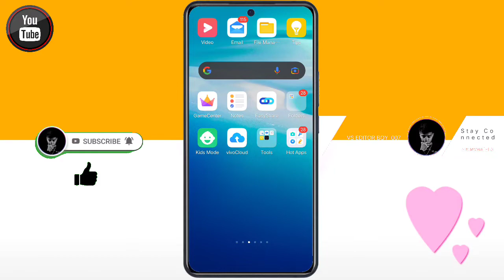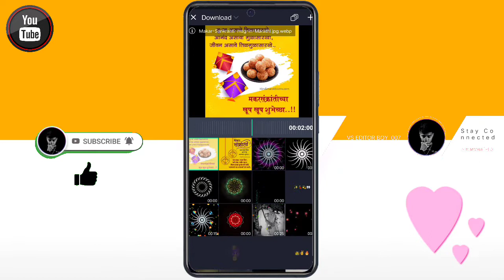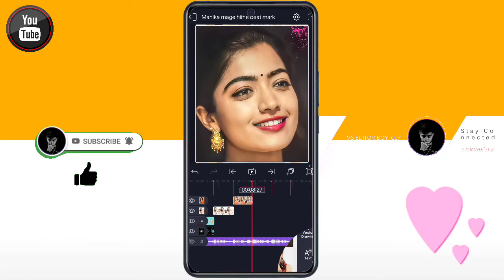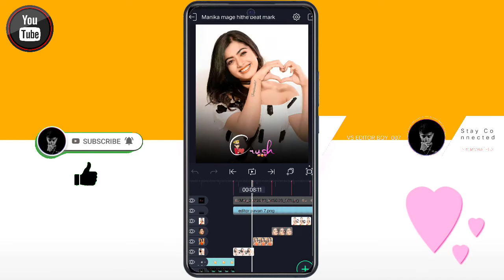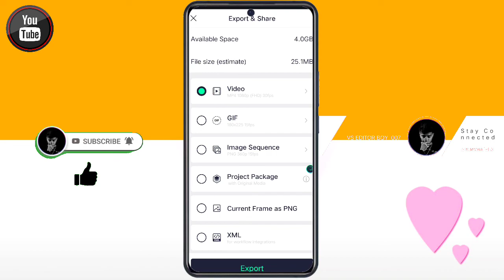Manika Mage Hithe Special Song Video Editing Alight Motion | Trending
1) alight motion video editing
2) alight motion Boys Beat Sync editing
3) Boys Beat Sync editing in alight motion
4) alight motion status editing
5) alight motion shake effect status editing
6) alight motion status editing
7) alight motion shake effect status editing
8) Photo Shake video editing in alight motion
9) Attitude trending status editing alight motion
10) love nwantiti Song Boys Beat Sync Video editing
Muduwe nura hangum yawi
Awilewi
Neriye numbe naage
Maage net eha meha yawi
Sihiwewi
Ma hitha langama dawatena
Huru Pemaka Patalena
Ruwa nari
Manahari
Ruwa nari
Manahari

🙏🏻 नमस्कार भावांनो 😊
मी मयूर आहेर

⏹ 𝗔𝗹𝗹 𝗠𝗮𝘁𝗲𝗿𝗶𝗮𝗹 :-

1) Boys Beat Sync editing In Alight Motion
2) Boys Beat Sync Status editing in alight motion
3) alight motion video editing
4) Boys Beat Sync status editing
5) Alight Motion Boys Beat Sync Status editing
6) Kinemaster Boys Beat Sync Status editing
7) alight motion video editing
8) Boys Beat Sync status video editing in kinemaster marathi
9) attitude status editing shake effect
10) shake effect video editing In Alight Motion
11) alight motion tutorial Boys Beat Sync status video editing in alight motion
12) Shake Effect 🔥
13) Boys Beat Sync Video Editing
14) love nwantiti Song Sync Video editing
15) Instagram Trending Video editing